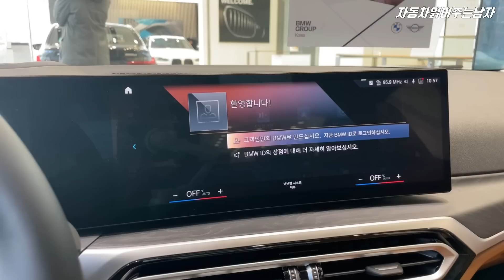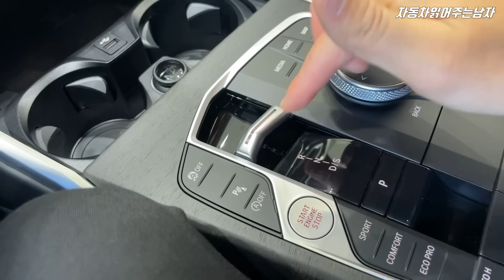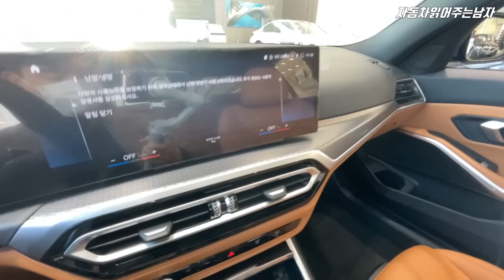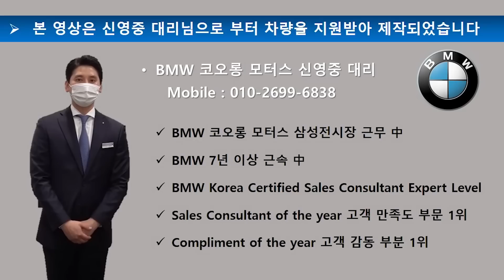신형 3시리즈 페이스리프트, 기본형과 M스포츠 다른 점이 왜이렇게 많아? 실물비교! 3시리즈 투어링까지! [320i m sport, 320d xDrive, 꼬냑시트]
-BMW 코오롱모터스 삼성전시장 '신영중 대리'님을 통해 차량을 지원받았으며 별도의 금전적 혜택은 제공받지 않았음을 밝힙니다.

BMW 라인업의 핵심, 신형 3시리즈 페이스리프트가 출시되었는데요
세단과 투어링으로 판매되고 있습니다.
두 바디타입 모두 기본형과 M스포츠로 제공되는데요
3시리즈 기본모델과 M스포츠 모델 사이에는 어떤 차이가 있을지